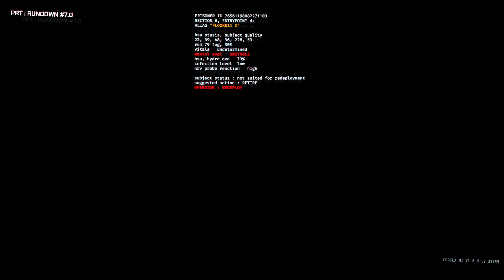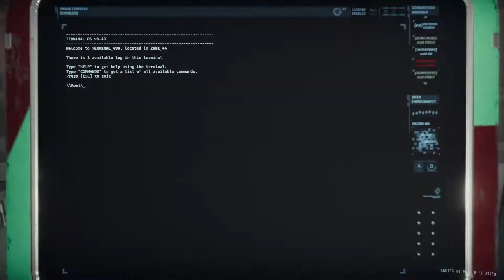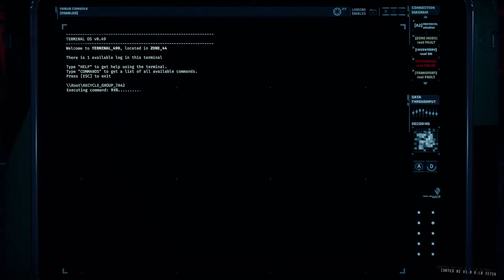GTFO (Free Weekend) Gameplay No Commentary R7A1 Unit 23 (Old)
Can You Get Out Of This Underground Base with full of Monsters
Some Action Scary Game You Must Play with Teamwork To Survive
First Gameplay First Mission
I'm definity play on free weekend only